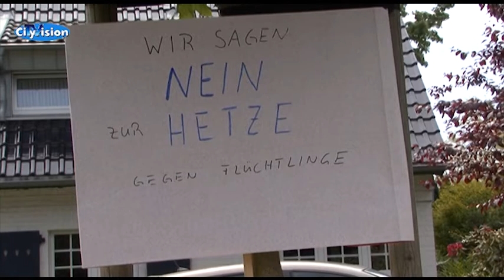ProNRW Demo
Demo, Gegendemo und ein Fest für Flüchtlinge? Das gab es alles zeitgleich am Wochenende